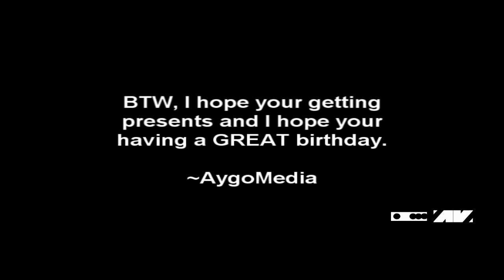(Collab entry) BIRTHDAY SPECIAL FOR WIZEOFSCOPE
My entry to WizeOfScope's Birthday collab.